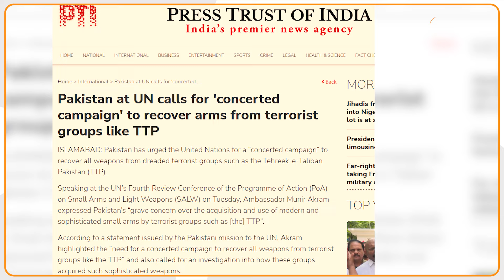Pakistan ने UN में मांगी बड़ी मदद, India के हाथ लगी सबसे बड़ी बाजी !